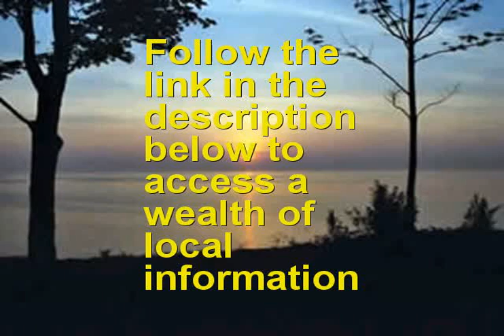Used RV near Old Washington Ohio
is the place to go if you are seeking a Used RV near Old Washington Ohio or close to Old Washington Ohio. If you are looking for the best Used RV in Old Washington Ohio than this Old Washington Ohio Used RV video is for you. if you are seeking a Old Washington Ohio Used RV in or around Old Washington Ohio.